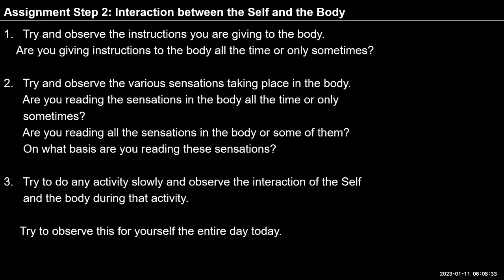FAQ Recall memory 2023 01 11 English SA